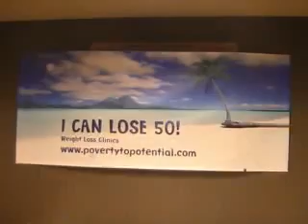Happy Birthday Pastor K Jan. 5 2010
Celebrating a pioneer.  A look at Poverty to Potential in 2009.  God is Awesome.